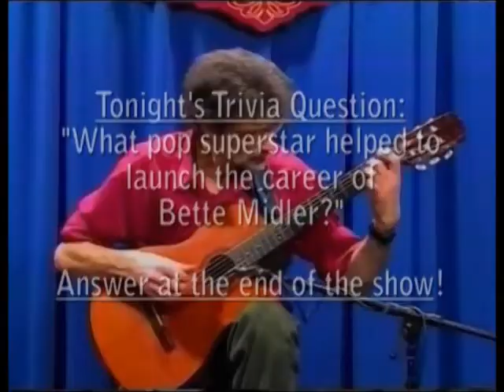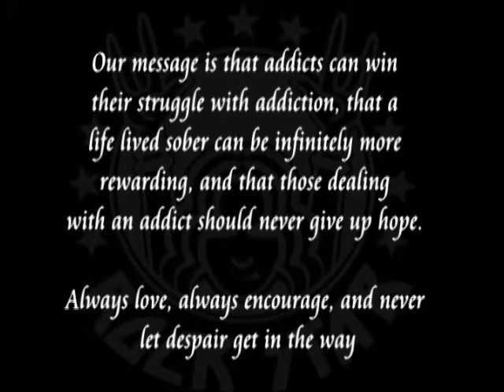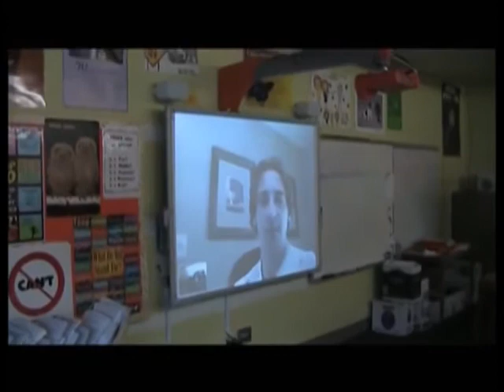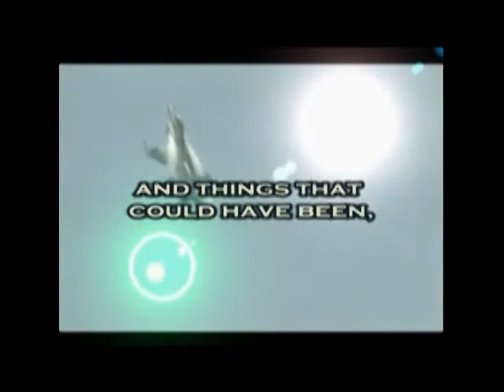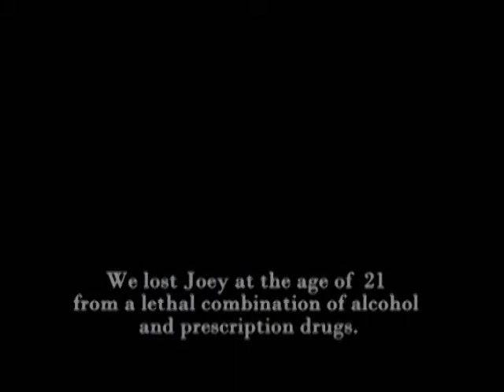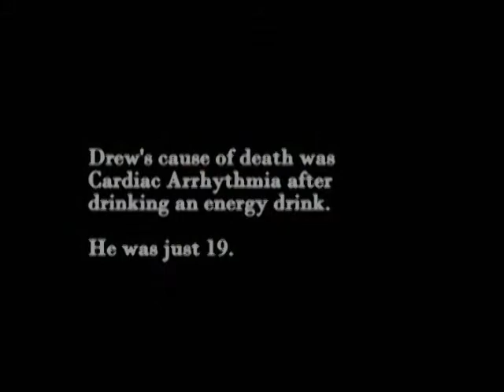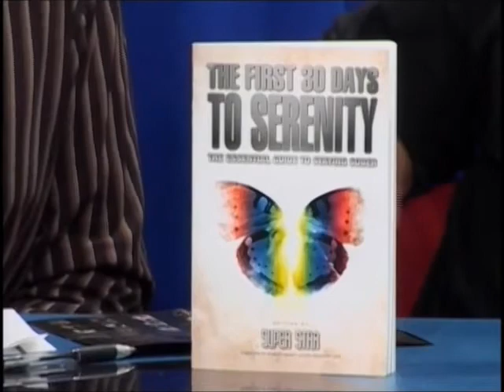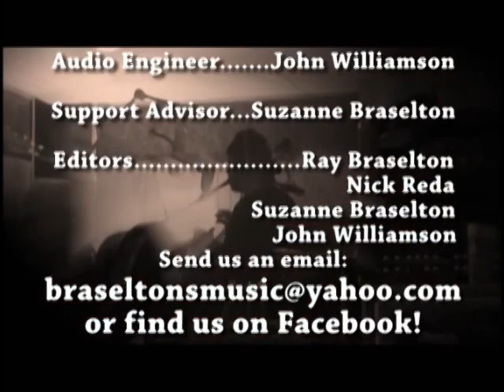The Music Show Episode #94 - Rockstar Superstar Project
Rockstar, Superstar, and Zak Stevens discuss their project and tour which looks to discuss and deal with the problem of addiction.  Contains videos from the project of "Serenity", "National Anthem 2.0", "You Are Not Alone", "Alone You Breathe", and "Get Out of My Way".  Also included is Zak Stevens' discussion on commanding your audience when on stage, a school presentation of their material, and interviews with Rockstar, Superstar, and Zak.